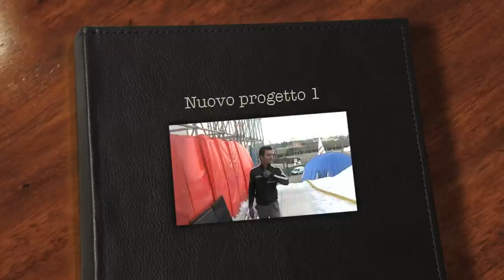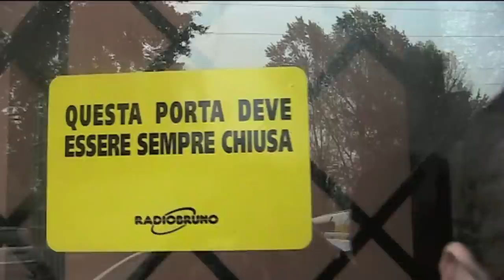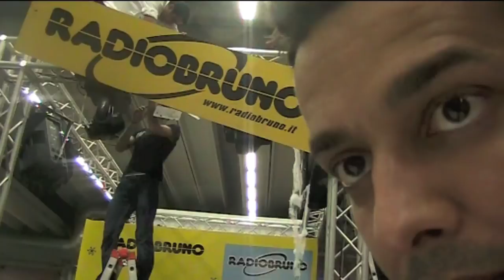Ufficio Eventi 24 su 24 7 su 7 IL FILM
La dimostrazione vivente di come possa lavorare tantissimo, divertendosi un casino. Grazie a tutti gli attori involontari: Enzo Ferrari, Leonello Viale, Mario Ribansky, Luciano Bovo, Elia e alla partecipazione speciale di FURGHY nel ruolo di furghy.